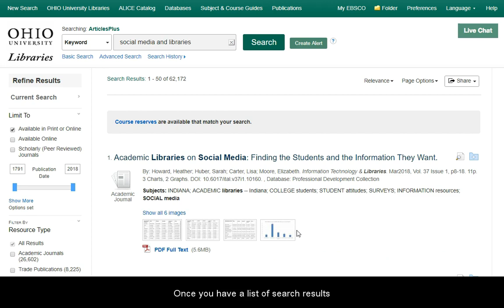Find Scholarly Articles in ArticlesPlus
A short demo on how you can use limit your results to just articles from scholarly or peer-reviewed journals in Articles Plus